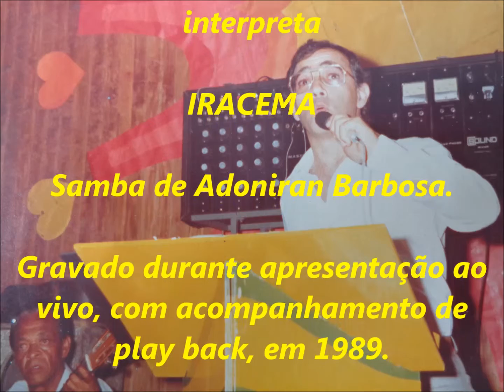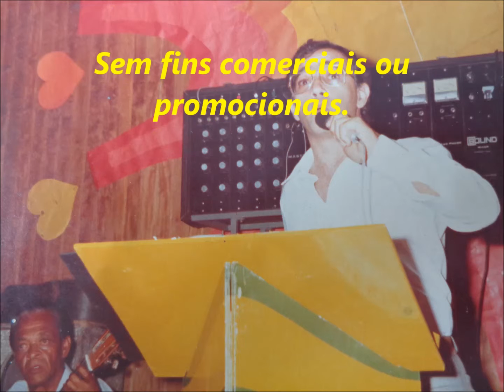PEDRO LECUONA BRASIL interpreta - IRACEMA - samba de Adoniran Barbosa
Apresentação ao vivo em 1989.